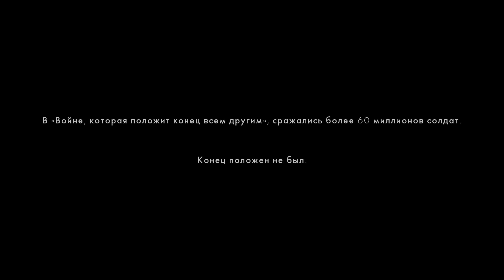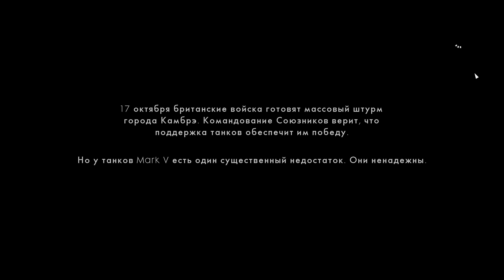BATTLEFIELD 1 ПРОХОЖДЕНИЕ - НАЧАЛО МИРОВЫХ ВОЙН #1 (BF1)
Прохождение battlefield 1 (bf1), одиночная кампания бф1 на русском  - СКВОЗЬ ГРЯЗЬ И КРОВЬ.
Главные герои пробиваются на танке Mark V, у которого есть один существенный недостаток. Он ненадежен.